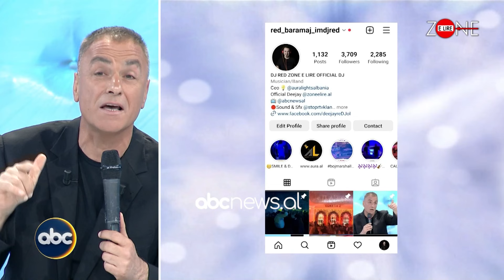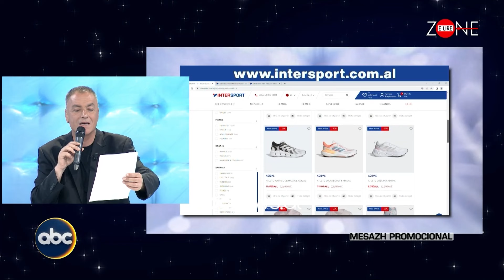Bastet sportive në Tiranë / Si do të ndahen meleonat? | Zone e Lire, P3 | ABC News Albania